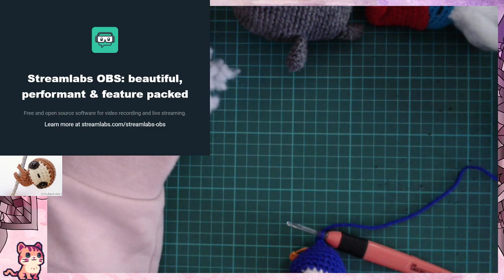Crochet - finger sloth - (28/01/2019)